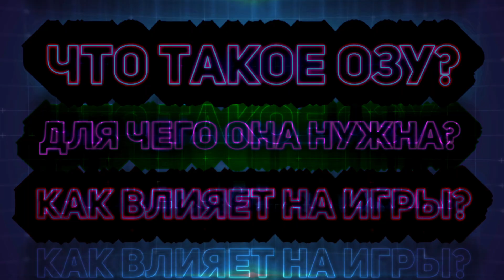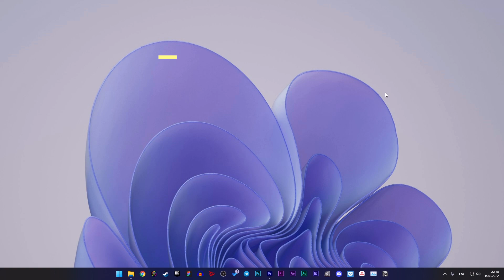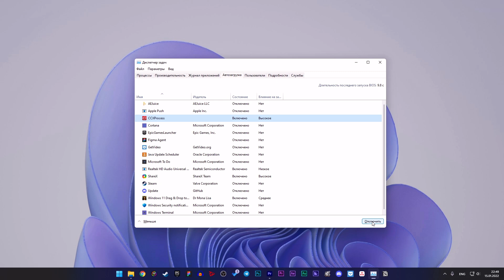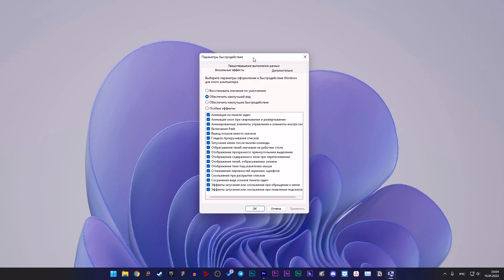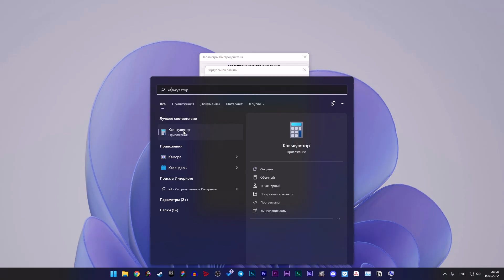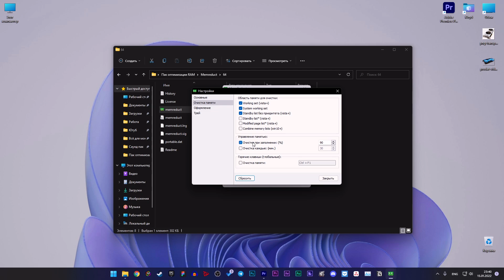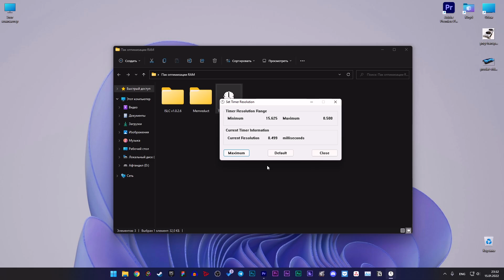Оптимизируй свою оперативную память и подними высокий FPS в ИГРАХ!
Покупай лецинзионные ключи 👇🏻
⏬⏬Полезные ссылки⏬⏬
В этом видео я вам расскажу как можно оптимизировать свою оперативную память и поднять fps в любой игре. максимальная оптимизация озу. как оптимизировать оперативную память. как ускорить озу. оптимизация оперативной памяти. оптимизация оперативной памяти windows 10. как ускорить оперативную память. как повысить фпс в любой игре. убрать лаги в играх. оперативка. озу. ram. полная оптимизация оперативной памяти. повышение фпс в играх. оптимизация для повышение фпс. ускорение работы windows 10. ускорение работы виндовс. ускорение пк. ускорение ноутбука. очистка оперативной памяти. как очистить оперативную память. как убрать лаги в играх.новый способ поднятия фпс в играх. упал фпс в играх. оптимизация оперативной памяти для игр. как поднять фпс в играх. как поднять фпс в ксго. повысить фпс в играх. увеличить фпс в играх. Оптимизируй свою оперативную память и получи высокий FPS в ИГРАХ!
📌Смотри мои другие видео:

Тайминги:
0:00 Вступление
0:39 Что такое Оперативная Память?
1:37 Как ОЗУ помогает при запуске игр?
2:46 Оптимизация ОЗУ
3:15 Настройка файл подкачки
5:39 Оптимизация ОЗУ с помощью утилит
7:12 Итог